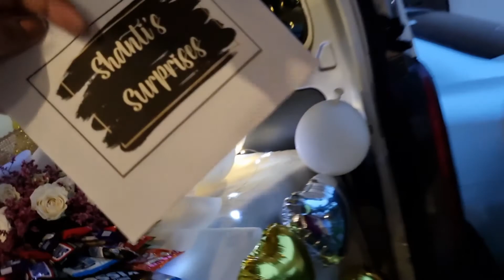50TH BIRTHDAY SURPRISE FOR MRS. PRINCESS AGUILAR 💖 ( VAN SURPRISE DELIVERY )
Date of delivery: June 28, 2021
50th Birthday Surprise delivery for Mrs. Celestine Aguilar ❤

Location: Silang, Cavite, Philippines 🇵🇭

We offer surprise gift delivery service here in the Philippines and helps you to send surprise box abroad.
We provide customized gift ideas perfect for any occassion.

✔️ Customized bouquets
✔️ Fresh flower delivery
✔️ Chocolate bouquet
✔️ Vape juice bouquet
✔️ Surprise box
✔️ Car trunk surprise / Van surprise
✔️ Stuff toys
✔️ Personalized items ( pillow, mug, tumbler, tshirt, wallet, notebook etc.)
✔️ Cake & food delivery

Song: Love song instrumental
No copyright Infrengment intended